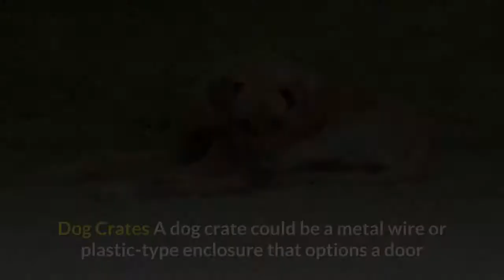learning top-3-essential-needs-and-supplies-that-new-DOG animals facts cat, wild cats, biggest cat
top-3-essential-needs-and-supplies-that-new-DOG
animals facts learning cat,tiger  jaguar lion puma wild cats, biggest cat,
Jaguar: The True King of the Jungle wild-tiger-jaguars

animals ,animal, logic ,education ,show, animalogic, crazy ,ugly ,weird gross, beautiful, interesting ,facts,